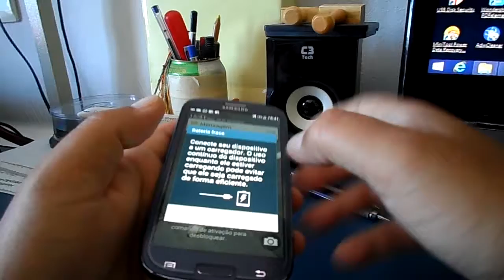Aquecimento e Consumo da bateria Celular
Saiba como evitar aquecimento e Consumo da Bateria do Celular
Indesejáveis!!